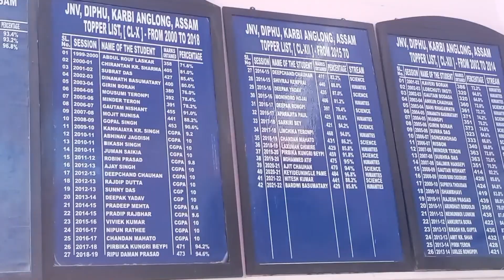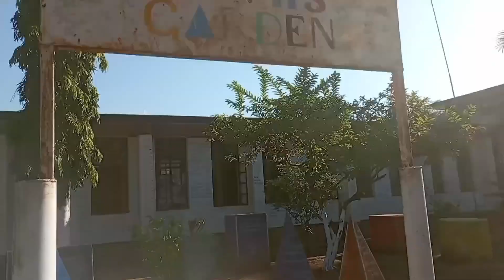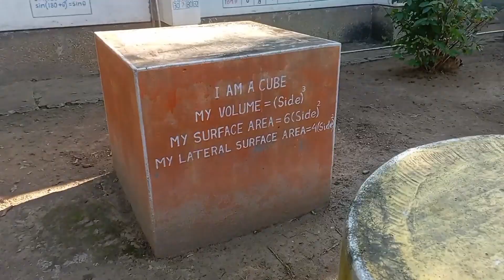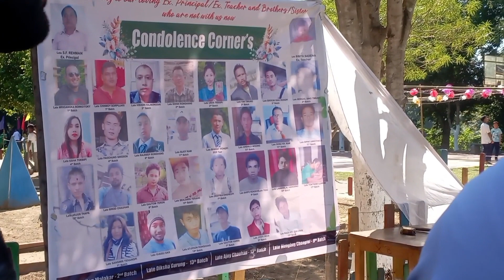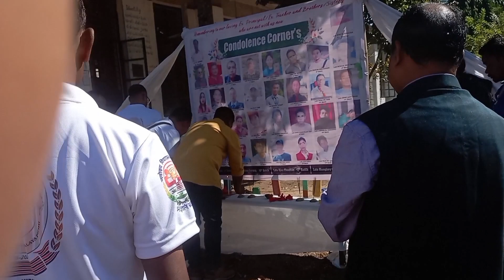jnv diphu, alumni meet